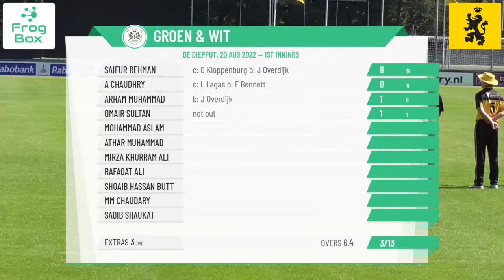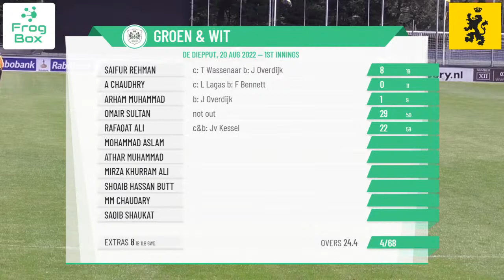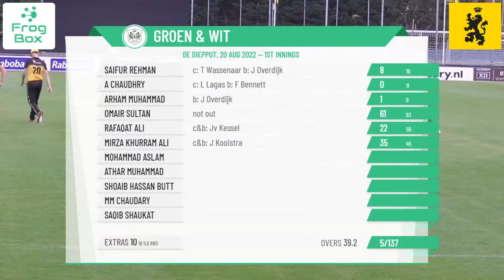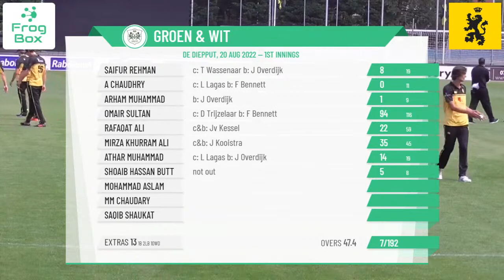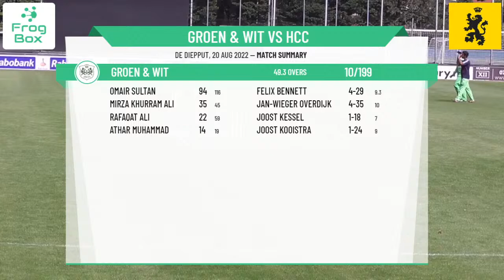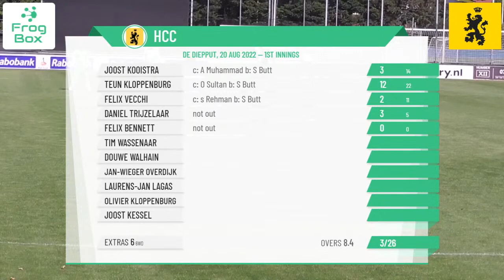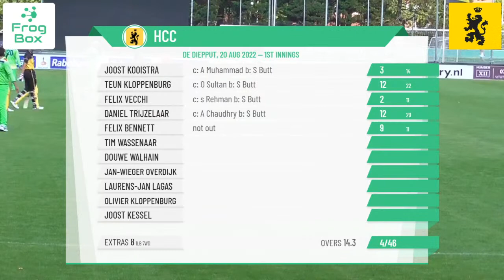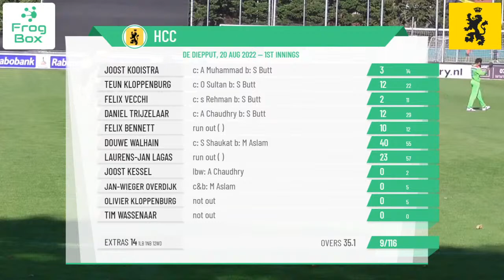Hoofdklasse Play Off - Round 17 - Groen & Wit v HCC